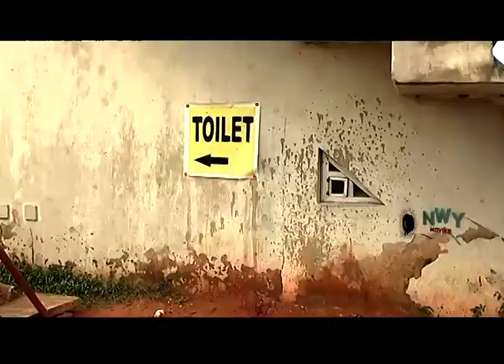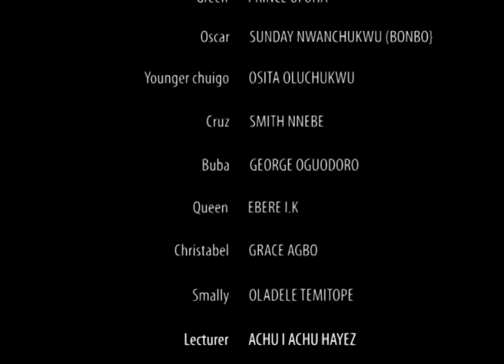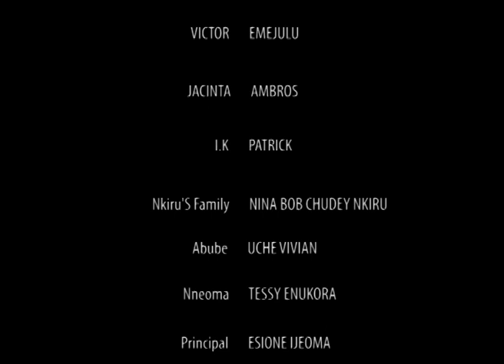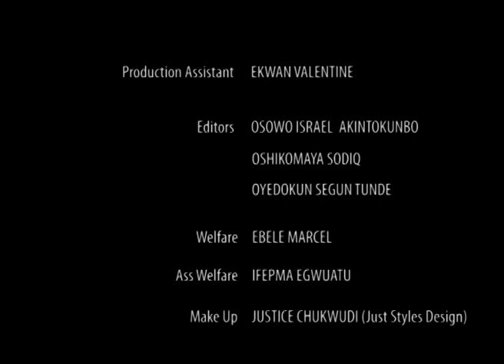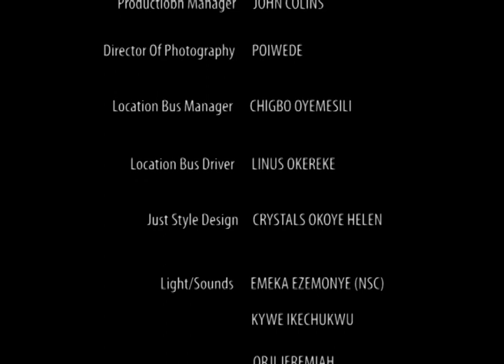The Perfect Queen 1&2 - Ken Eric Latest Nigerian Nollywood Movie ll African Movie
Chiugo (Ken Erics) a high flying arrogant king is every woman's fantasy at school; He is caught in the middle of three women, Monica (Funke Akindele) an Illiterate, Helen (Crystal Okoye) a seductress and Rose (Eve Esin) a princess, he must make a choice as well as contend with a group of cultists who are on a vendetta mission.

Nollywood movies starring: Funke Akindele, Eve Esin, Chinwetalu Agu, Ken Erics, Sylvester Madu, Crystal Okoye. Directed by Ifeanyi Ogbonna and produced by Chigbo Onyemesili.